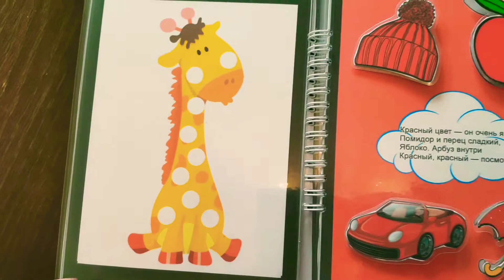Цветовой планшет на липучках